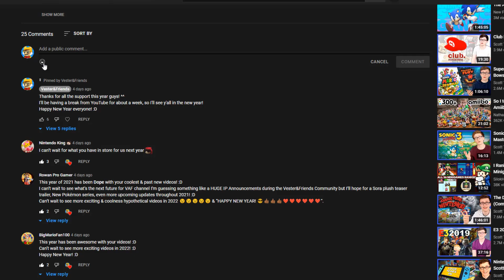Watch My Videos Early! (VAF Channel Memberships) Ver. 3.0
Learn about Vester&Friends channel memberships!
Watch my plush videos early and more!

Frequently asked questions:
A: I'm making these videos for fun in my spare time, to earn a bit of cash since I don't have a job yet, and to give you guys some decent quality entertainment each day! ^^

A: Camtasia